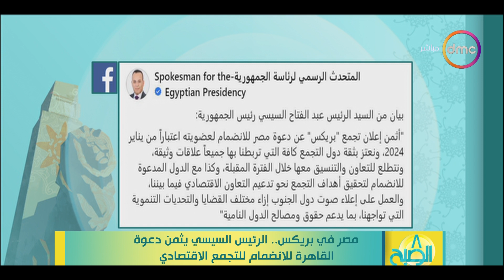8 الصبح - مصر في بريكس.. الرئيس السيسي يثمن دعوة القاهرة للانضمام للتجمع الاقتصادي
8 الصبح - مصر في بريكس.. الرئيس السيسي يثمن دعوة القاهرة للانضمام للتجمع الاقتصادي